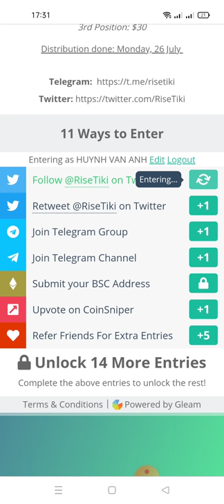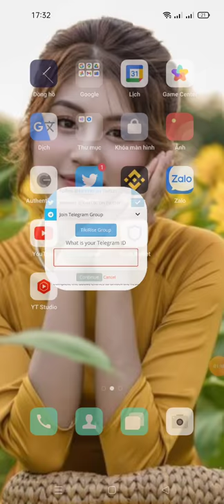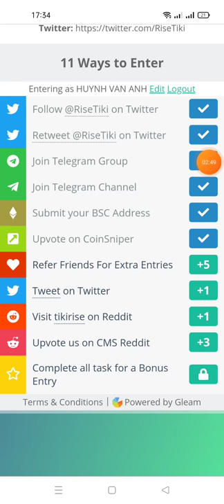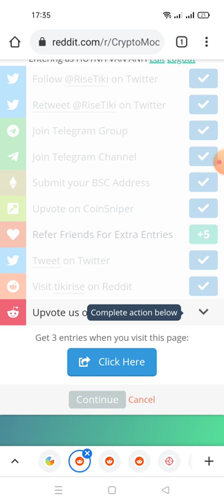hướng dẫn ăn chia 20.000$ đô la Token TikiRise random cho 5.000 ví -New airdrop: TikiRise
Link ĐK trong nhóm telegram này hoặc dưới phần Link mô tả nhé ae